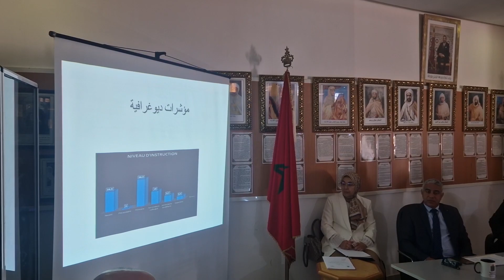مجلس بني انصار يصادق على برنامج العمل 2022-2027 وتسجيل معارضة محمادي بنعلي